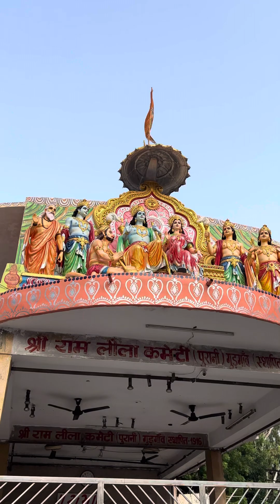Sankat mochan mandir … Gurgaon